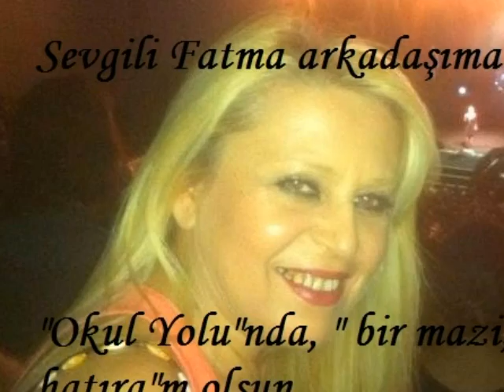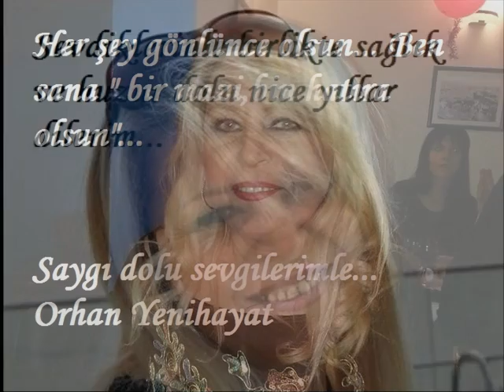FATMA SERAPKENT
Yedikule'mizin ve de Yedikule Lisesi'nin, hayat dolu, neşeli, arkadaş canlısı, güzel ve alımlı kızlarımızdan, Fatma Serapkent arkadaşıma küçük bir hatıram olsun. Bu vesile ile doğum gününü en içten duygularımla kutlar. Sevdiklerinle birlikte sağlık ve huzur dolu nice yıllar dilerim.. Umarım, bu küçük hatıramı beğenmişsindir... Saygı dolu sevgilerimle... Orhan Yenihayat...